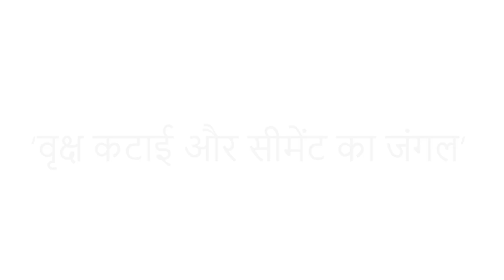वृक्ष कटाई और सीमेंट का जंगल | vriksha katai aur semant ka jangal | हिंदी निबंध | Essay in Hindi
LICENSES: AEI (on behalf of NCS); Featherstone Music (publishing), LatinAutorPerf, AMRA, ASCAP, BMI- Broadcast Music Inc., and 13 Music Rights Societies